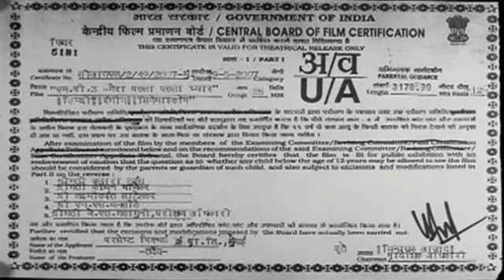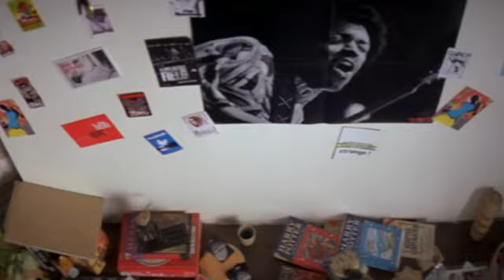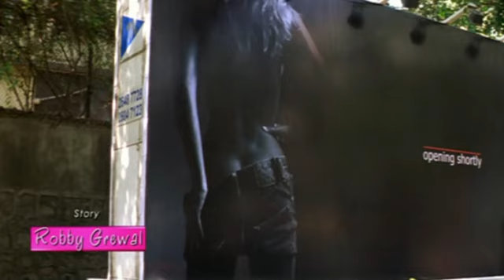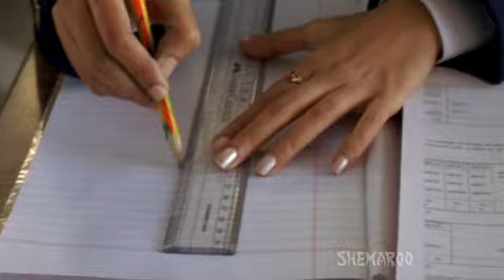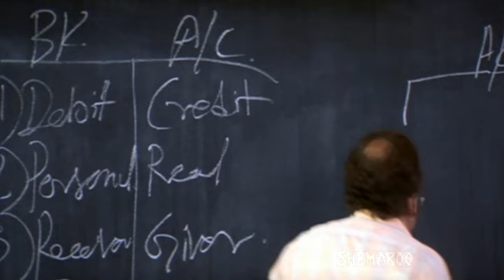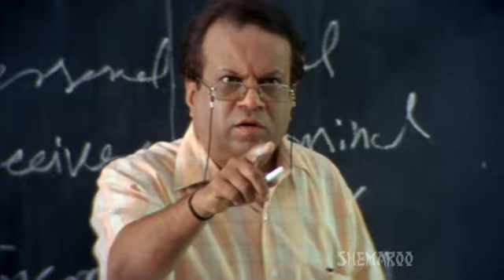MP3 Mera Pehla Pehla Pyar - Part 1 Of 11 - Ruslaan Mumtaz - Hazel Croney - Hit Romantic Movies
Delhi-based Rohan Sood lives a wealthy lifestyle along with his businessman dad, Shekhar, and mom, Renu. He attends St. Lawrence High School and is friendly with Vasu, Sudhir and Javed, and together the friends land in hotwater virtually everyday. Then everything changes when he first sets eyes on heart-achingly beautiful new student, Ayesha Mehra, who was born in London, England, and also lives a wealthy lifestyle with her mom, Sheetal, and businessman dad. Both Rohan and Ayesha are attracted to each other and decide to go on a Karaoke date - with disastrous results as both end up in a vehicle accident. Their relationship sours with rumors of Ayesha being attracted to Shantanu and Rohan dating Simran, and both part ways. Ayesha and her mom decide to go to Paris to visit Parminder and her husband, Tony. Realizing that he now loves Ayesha, Rohan decides to travel to Paris, clear the misunderstanding. Is Rohan able to clear the misunderstanding?